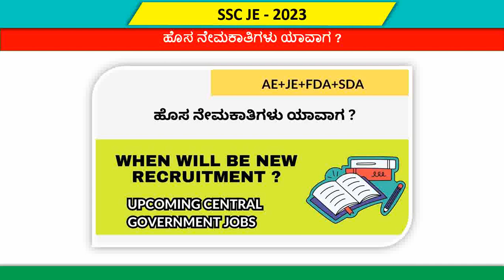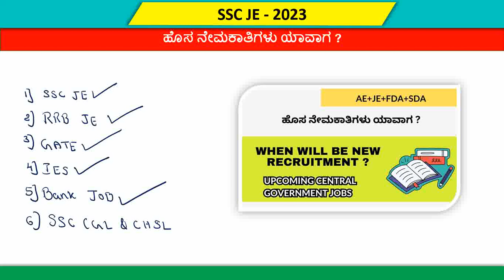UPCOMING RECRUITMENT/ ಮುಂಬರುವ ನೇಮಕಾತಿ ಅಧಿಸೂಚನೆಗಳು